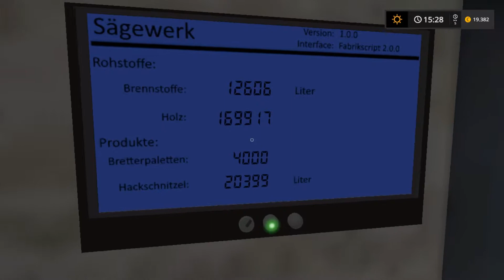#004: Die Stümpfe müssen weg [Lets Play Holzverarbeitung] [LS17] [NFM 4fach Map]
Jetzt auch bei Facebook und Twitter vertretten.